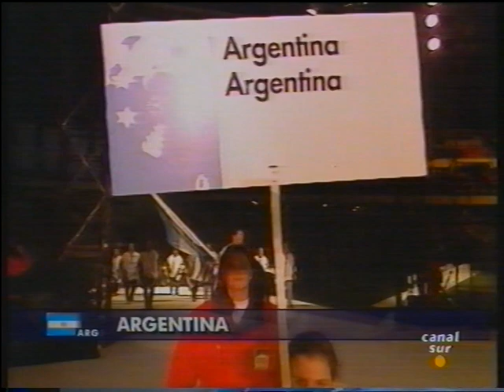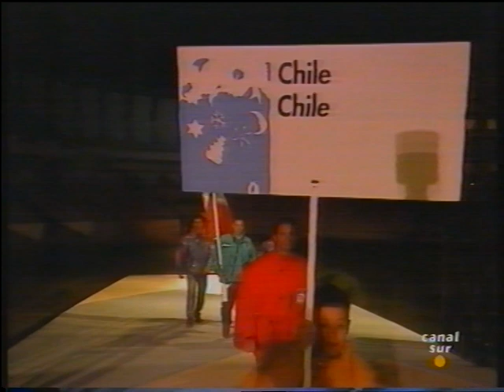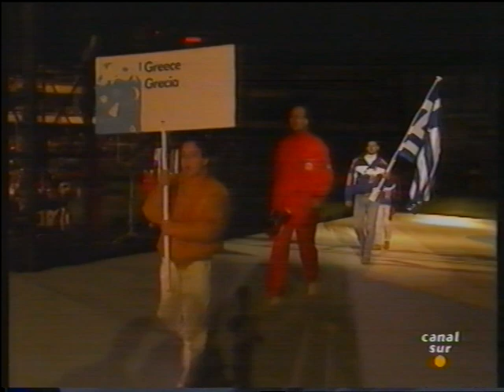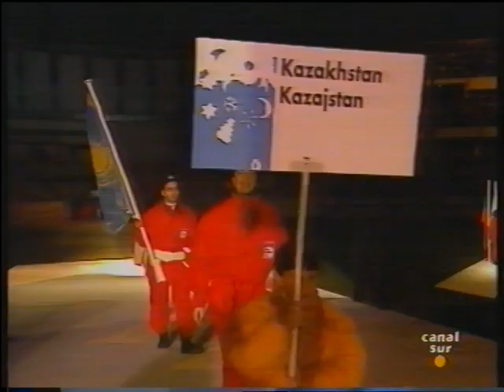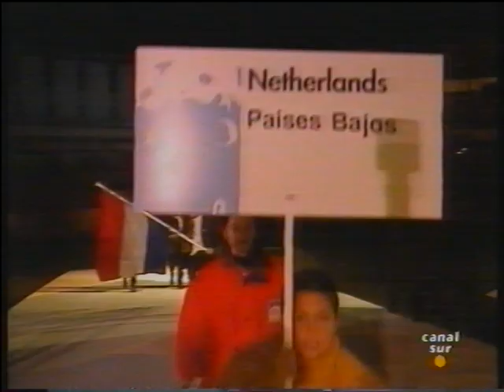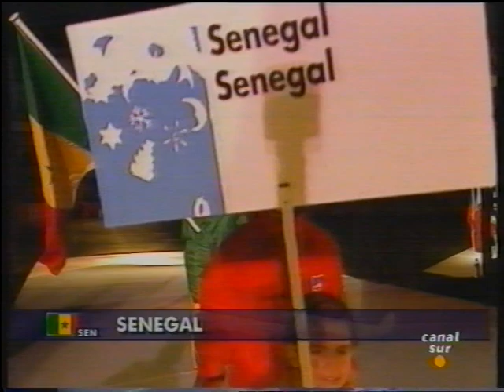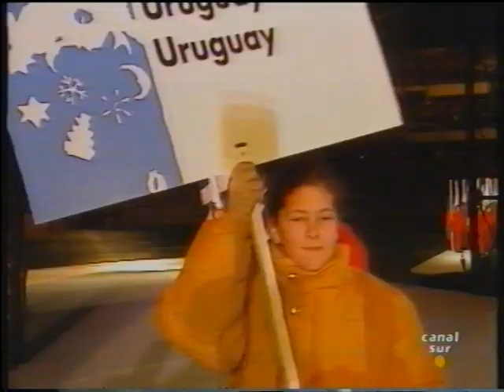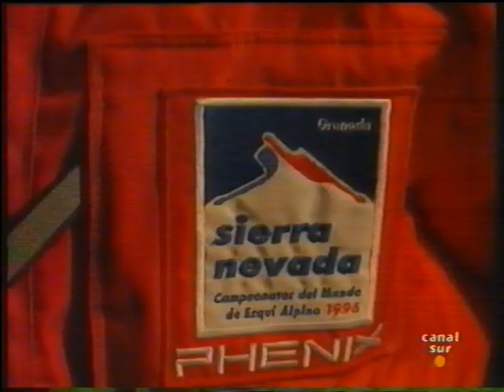INAUGURACIÓN CAMPEONATO DEL MUNDO DE ESQUÍ ALPINO SIERRA NEVADA 96 - Opening Ceremony (Granada)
Inauguración de los XXIV Campeonatos del Mundo de Esquí Alpino de Sierra Nevada, el 11 de febrero de 1996, por parte de S.M. los Reyes de España. El evento tuvo lugar en el nuevo Estadio Los Cármenes de Granada, presentado por los hermanos Paquito Fernández Ochoa y Blanca Fernández Ochoa. Espectáculo creado y dirigido por Manuel Coronado, con música de José Nieto y la actuación de diferentes artistas.